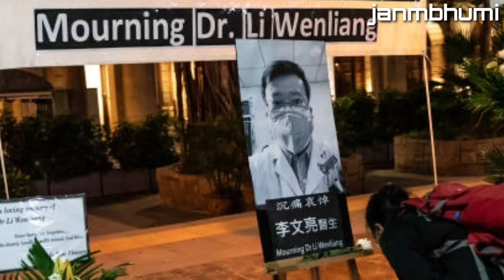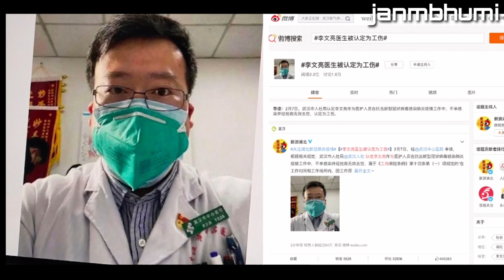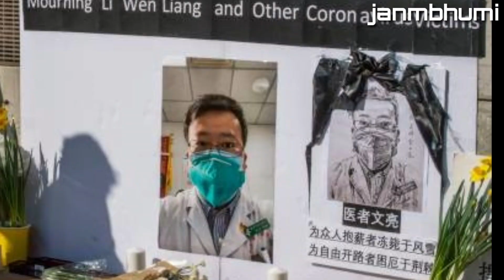ವೈರಸನ ಬಗ್ಗೆ ಚೀನಾ ಸರ್ಕಾರಕ್ಕೆ ಮೊದಲೇ ಮಾಹಿತಿ ನೀಡಿದ ವೈದ್ಯ.ಅದನ್ನು ನಿರ್ಲಕ್ಷಿಸಿದ್ದರಿಂದಲೇ ಸಂಕಷ್ಟ ಎದುರಾಯಿತಾ..!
ಚೀನಾದ ವೈದ್ಯ ನೇತ್ರತಜ್ನ ಡಿಸೆಂಬರನಲ್ಲೇ ವೈರಸನ  ಬಗ್ಗೆ ಚೀನಾ ಸರ್ಕಾರಕ್ಕೆ ಮಾಹಿತಿ ನೀಡಿದರು. ಇದನ್ನು ನಿರ್ಲಕ್ಷಿಸಿದ್ದ ಚೀನಾ ಸರ್ಕಾರ ನಂತರ ಎಚ್ಚೆತ್ತುಕೊಳ್ಳುವ  ಮೊದಲೇ ಪರಿಸ್ತಿತಿ ಕೈ ಮೀರಿ ಹೋಗಿತ್ತು...